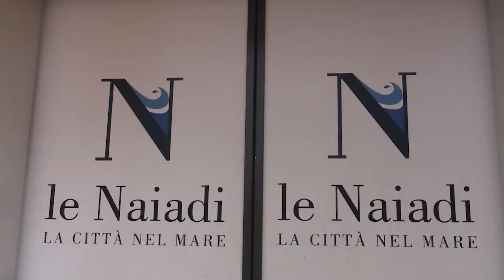Le Naiadi, Sospiri: compiuto primo grande passo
Le dichiarazioni del Presidente del Consiglio regionale Lorenzo Sospiri che questa mattina ha partecipato alla consegna delle chiavi ai nuovi gestori dell'impianto Le Naiadi di Pescara